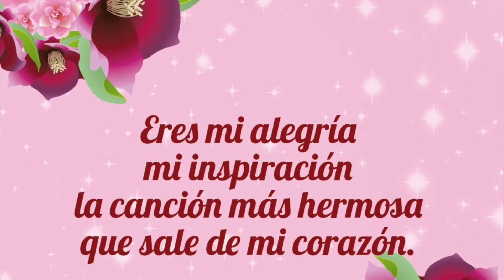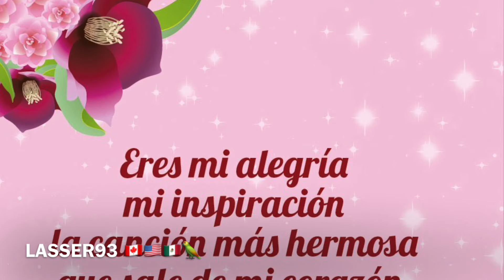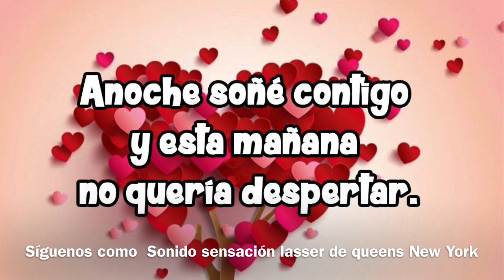Amiga chucho Ponce y los Daddys de chinantla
El orgullo de Oaxaca mexico El demonio 😈 del sabor sonido sensación lasser de germanTrujillo dinastia Trujillo lasser93 estamos en queens New York 🇺🇸🇺🇸🇺🇸 🇨🇦🇨🇦🇨🇦🇨🇦 🇲🇽🇲🇽🇲🇽🇲🇽para contrataciones al 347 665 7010 síguenos en todas nuestras redes sociales Instagram. The king stays king 👑